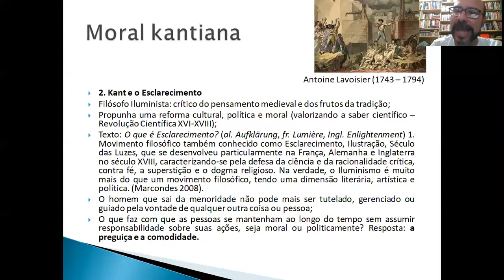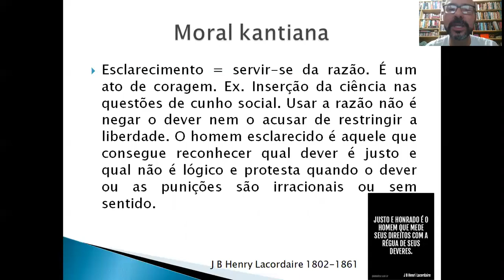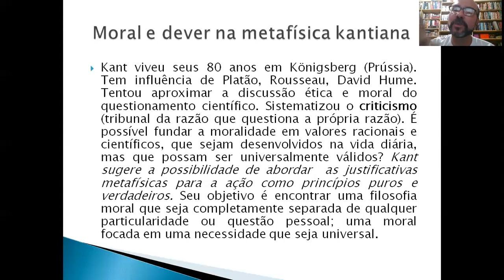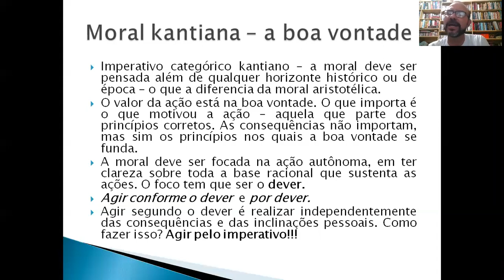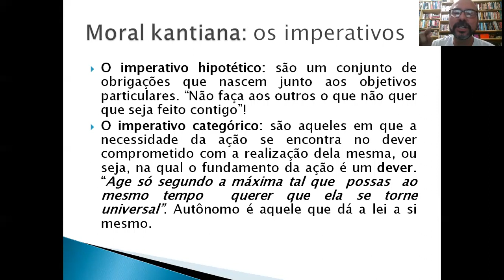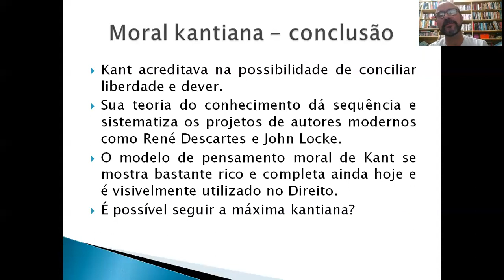Aula Iluminismo Immanuel Kant parte 2